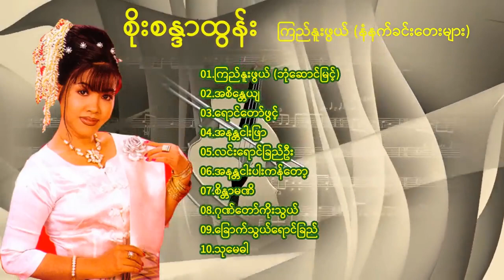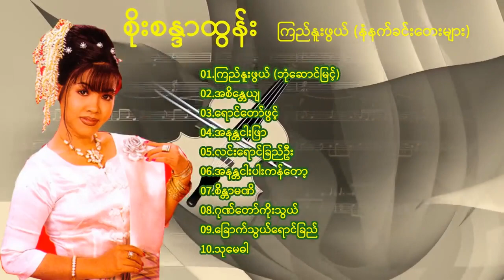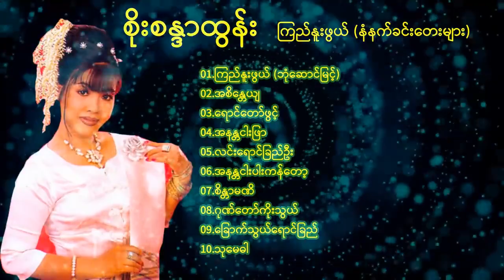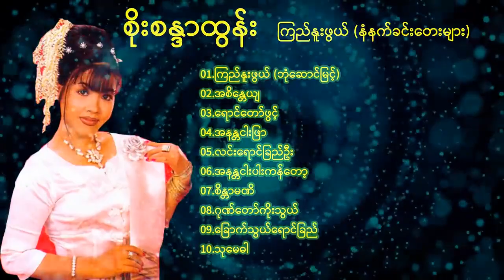ကြည်နူးဖွယ် နံနက်ခင်းတေးများ စိုးစန္ဒာထွန်း